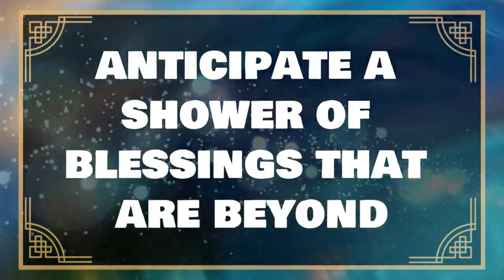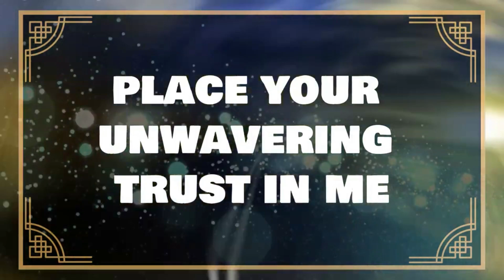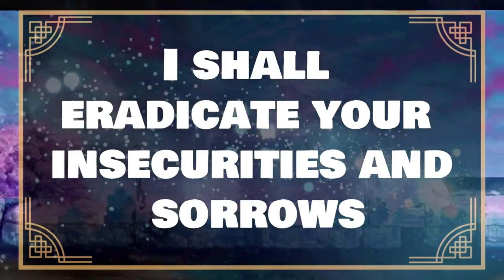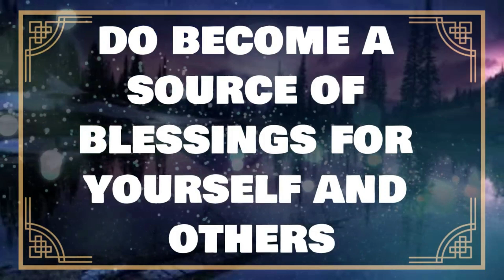😱😰GOD SAYS, Must Be Careful Of Disrespecting I God's Message Today JesusChrist ✝️